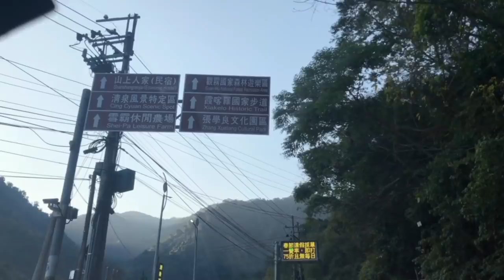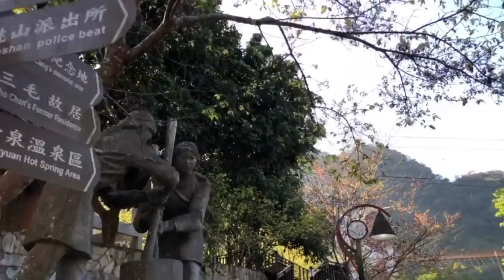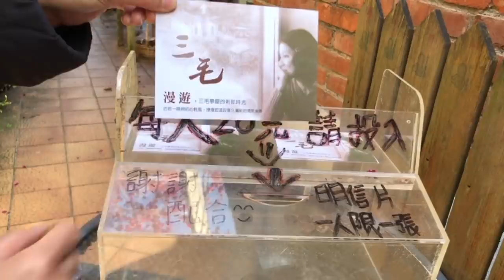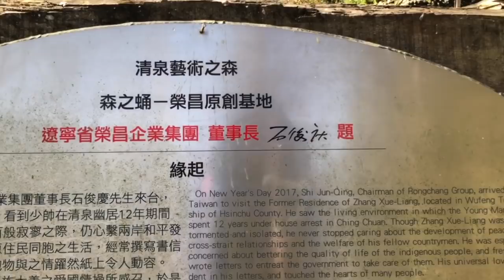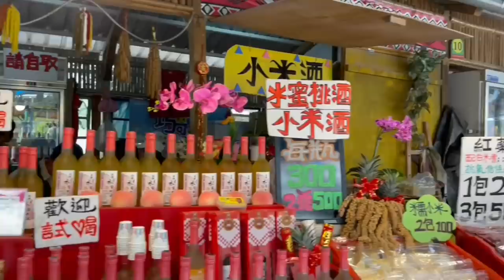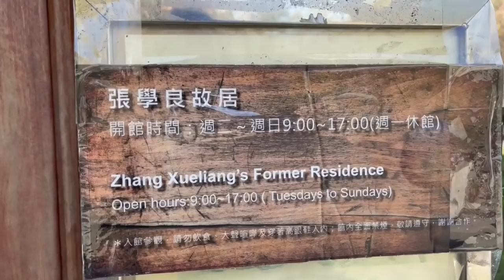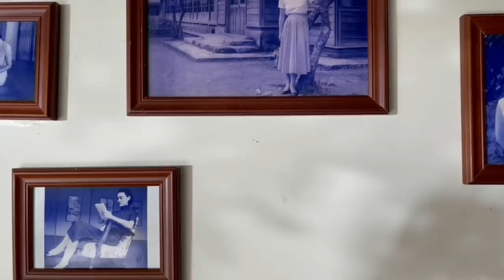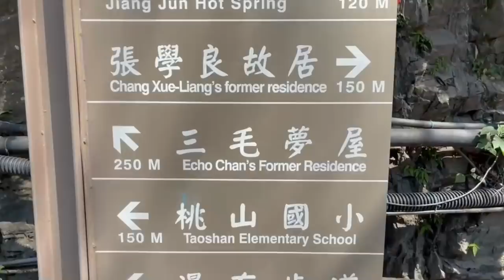WUFENG ADVENTURE| TAIWAN VLOG| AI SHA VLOG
Wufeng township is a mountain indigenous township in Hsinchu County, Taiwan... We travel early in the morning.. We visited different places. We visited the former residence of Chang hsueh liang , also the former residence of San Mao..Their suspension bridge is breathtaking. We also try the hot spring and we enter Catholic Church...

Equipment used
IPhone8+
DJI OM4